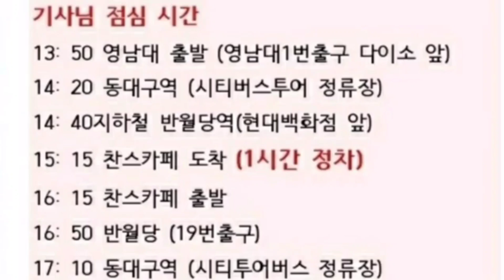[이찬원 랩핑버스 8월 18일까지 운행! 꼭 타보세요|대구앵콜공연 꼭 개최되기를| 찬또얼굴 새겨진 랩핑버스 8월 18일까지 운행| 월~금 동대구에서 대구찬스카페 운영! 꼭 타세요]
이찬원 랩핑버스 오는 8월 18일까지 운행